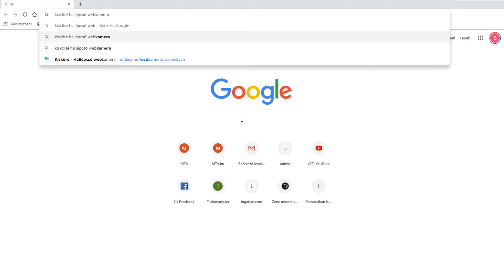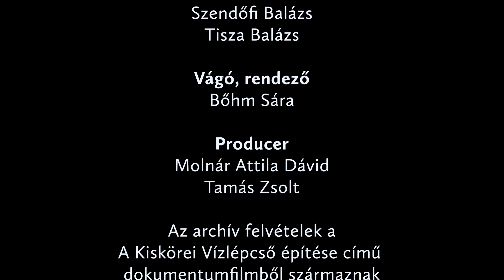Kiskörei Hallépcső | The Kisköre Fish-pass | #57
A Kiskörei Vízlépcsőnél sokáig csak az áradások idején volt lehetősége a halaknak a szabad átúszásra. Az év többi részében, amikor duzzasztott állapot volt, nem volt ilyen lehetőség. Ezért tervezték és építették meg a kiskörei hallépcsőt és ökológiai halátjárót, amely az év minden napján biztosítja a halak számára a szabad átjutást. Még akkor is, ha 10 méternél is több a szintkülönbség a Tisza-tó és az alsó folyószakasz között.

Fish only had the opportunity to swim freely during floods at the Kisköre Barrage. For the rest of the year, when it’s the state of backwater level, there was no such option. That’s why the ecological corridor, the fish-pass of Kisköre have been planned to provide free fish flow every day of the year. Even in case of 10 m high water level difference between the up-stream water (Lake Tisza) and the down-stream river.